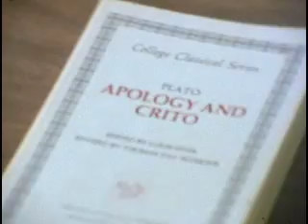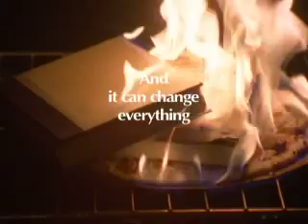"The Philosopher's Ball" Official Trailer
Starring Matt Stearns and Chandra Cooley
Also Starring (In Order of Appearance) Matt Jones, Dustin Edmonds, Dan Staggs,
Donald Tempinson and Lindsey Linkes
Written, Produced, Recorded and Edited by Tom Nolle
Nominated for Best Screenplay at the 2008 Naperville Independent Film Festival
Directed by Patrick Perez
Director of Photography: Zach Stebbins
Executive Produced by Gretchen and Steven Nolle
Filmed Partially on Location at the SIUC Morris Library
Special Thanks to the SIUC Cinema and Photography Department, Hong Zhou, Maggie, Mufasa and Bela